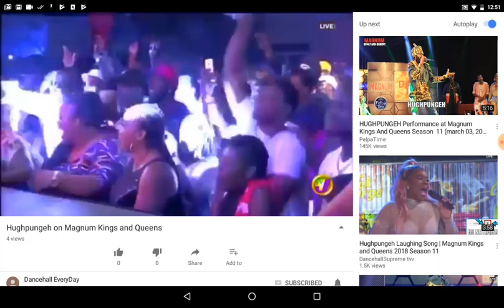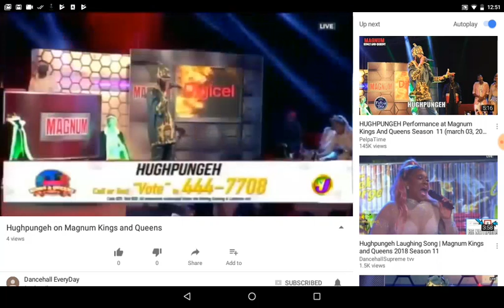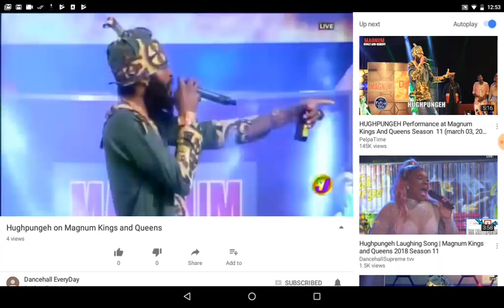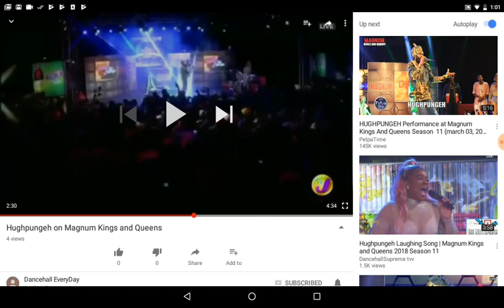MKQ 11 Review Dancehall Artist Tips